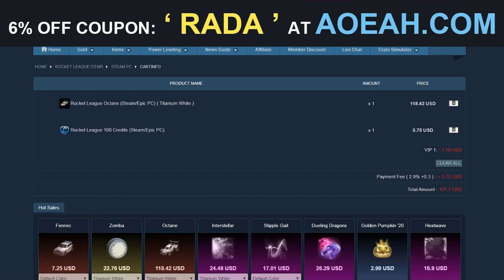LES RÉCOMPENSES COMPÉTITIVES HONTEUSES POUR LA SAISON 5 (récompenses de la saison 4 Rocket League)